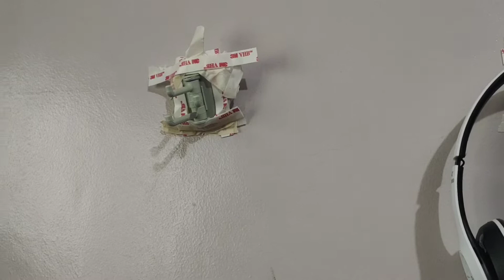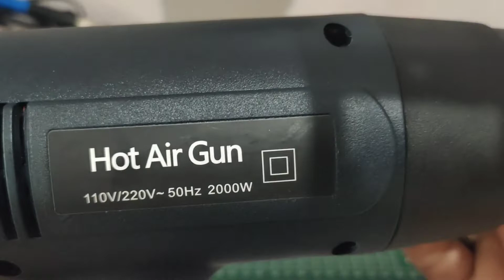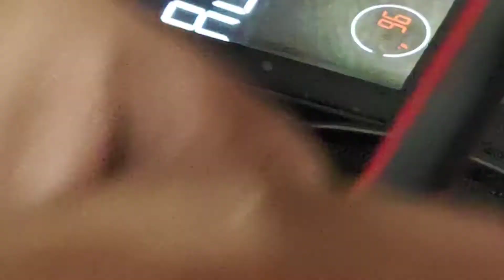Pano ayusin ang Hot air gun na hindi umiinit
‎@Neve TV
This is a tutorial video on how to troubleshoot and repair a hot air gun.